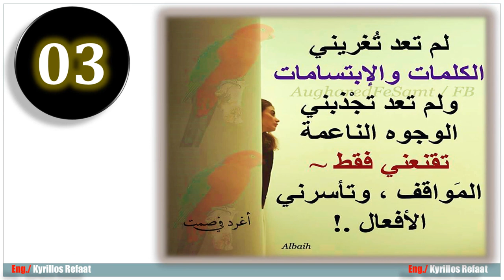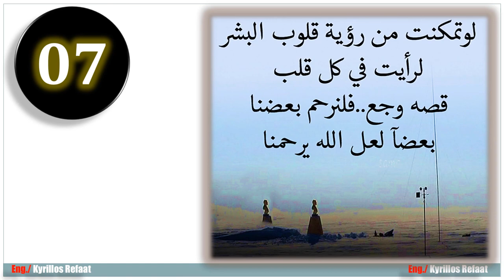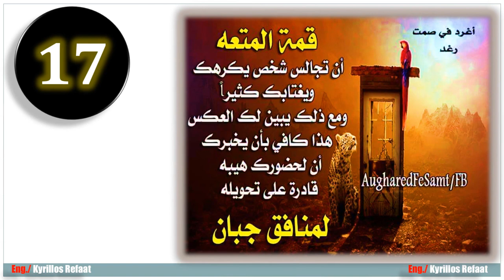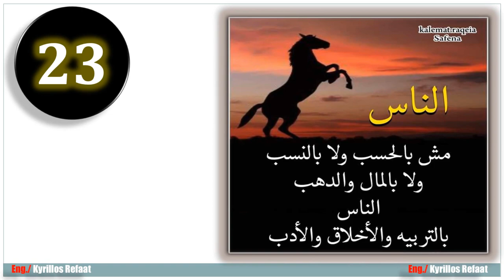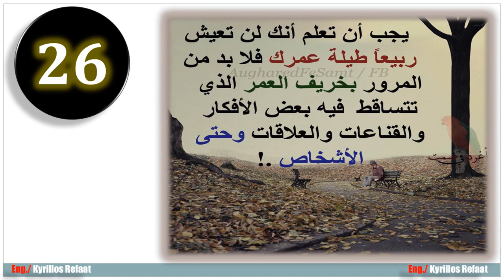ثلاثون مقولة وحكمة في الحياة ... هتعجبكم جدا ... الجزء الاول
لسلسلة الانظمة المدمجة الاحترافية من البداية :
لمشاهدة سلسلة الاردوينو اونو وميجا 2560 الاحترافية من البداية:
Arduino (Uno & Mega2560) Course Tutorial:
رابط سلسلة شرح Root Locus plots:
لسلسلة التحكم والتصميم المتقدمة بالابفيو. :
لسلسلة فيديوهات مهمة وبرامج اساسية للكمبيوتر واللابتوب من هنا:
1- Selection Statements (if-Switch)
2- Iteration Statements (Loops: For-While-Do While)
1- Arithmetic Operators (+, -, *, /, %, ++, --)
2- Relational Operators (==, !=,...)
3- Logical Operators (&&,||, !)
4- Bitwise Operators (&,|, ^, ~, ...)
5- Assignment Operators (+=, −=, ∗=, /=, %=, &=, |=, ^=, ...)
6- (Conditional Operators (exp1? exp2 : exp3
7- (Preprocessor Operators (define , include
 اضغط هنا لمشاهدة الفيديو 👇👇👇
لحلقات المقاطعات:
حلقات مقاطعة Timer0 :
ايك - شير- اشتراك لدعمنا دائما للاستمرار وتقديم المزيد
شكرا جزيلا